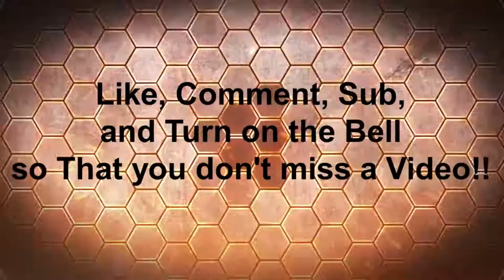minecraft with austin polet pt#10